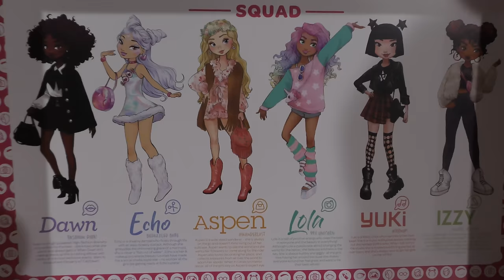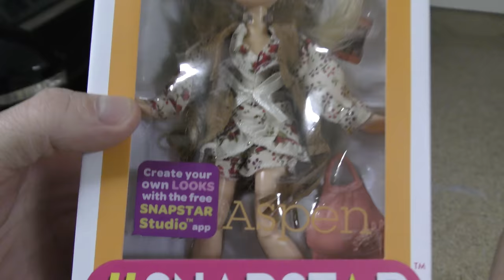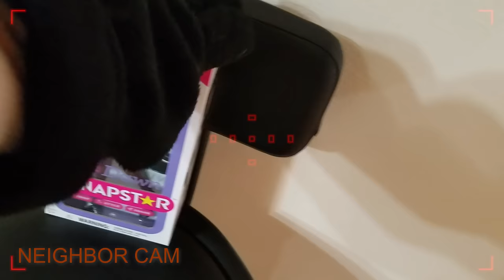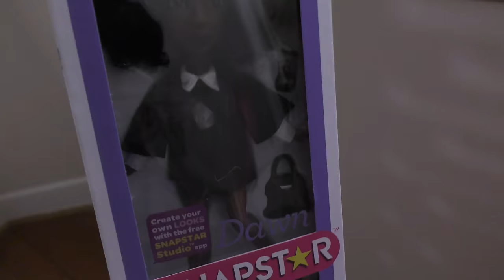Hello Neighbor in Real Life Steals Our Toys! SnapStar Collectibles Scavenger Hunt!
Hello Neighbor in Real Life With New Snap Star Collectibles! We Kick Him Out!!

Hello Neighbor in Real Life Steals Our Toys! SnapStar Collectibles Scavenger Hunt!! Today we got left a mystery note on our front porch from Snapstar! Soon after we found Helo Neighbor lurking around in our house carrying a Snapstar bag! We find out that it's empty and now he's led us on a scavenger hunt in the house to find all 3 of the missing collectibles, Aspen, Dawn and Izzy! We find all of the Snapstars and kick Hello Neighbor out of the house! We didn't have time to use the snap star game app, but we will use it soon on Madison's channel.